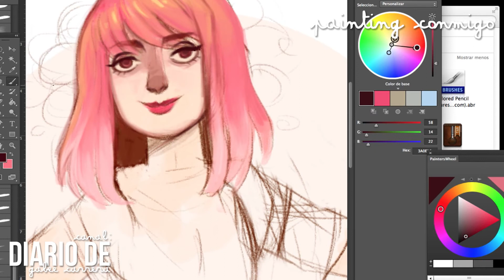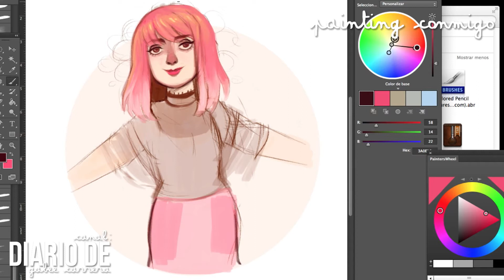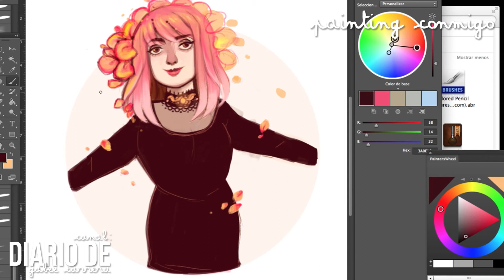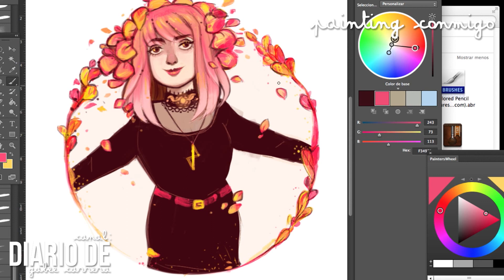Painting Conmigo # 2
Segundo painting conmigo, ¡espero disfruten este video proceso!